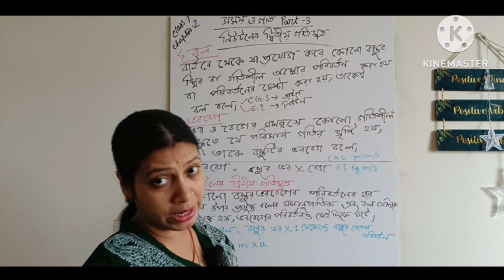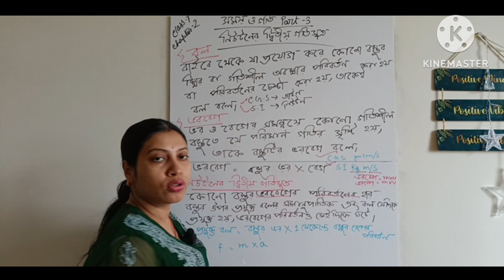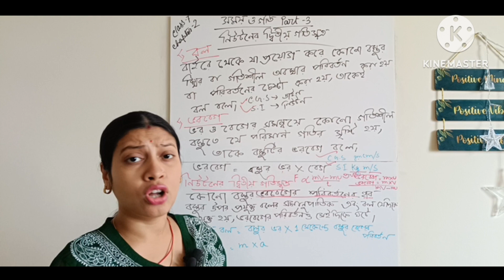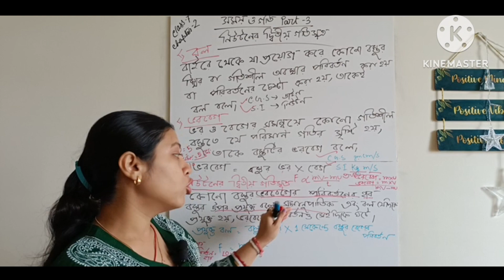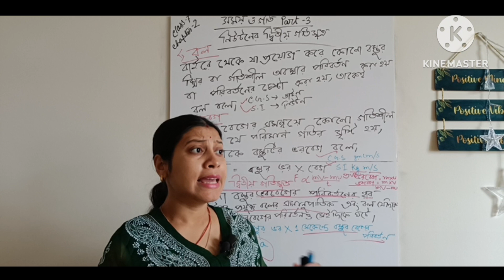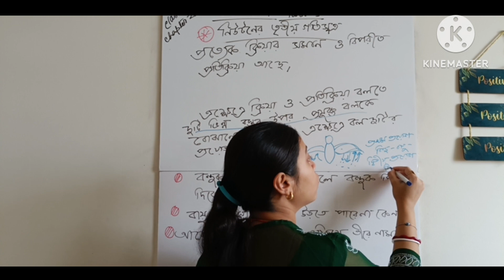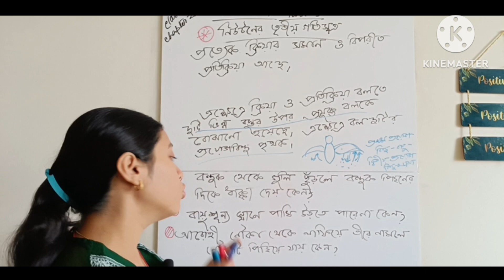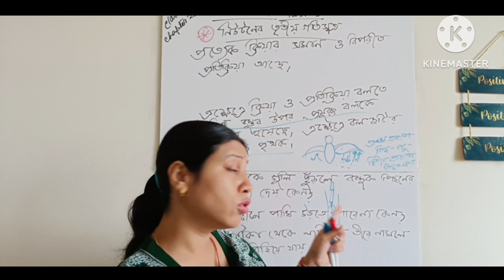নিউটনের দ্বিতীয় ও তৃতীয় সূত্র | উদাহরণ সহ | Class 7 | Chapter 2| physical science |WBBSE| সময় ও গতি